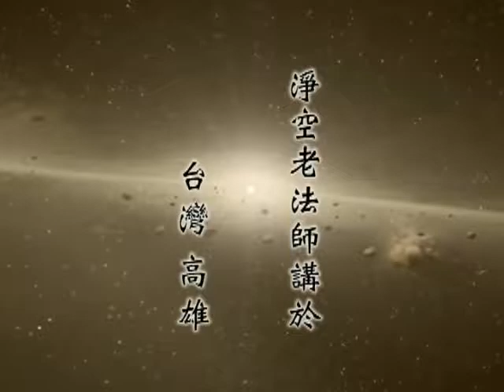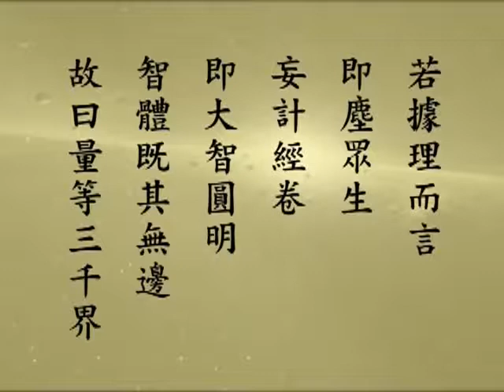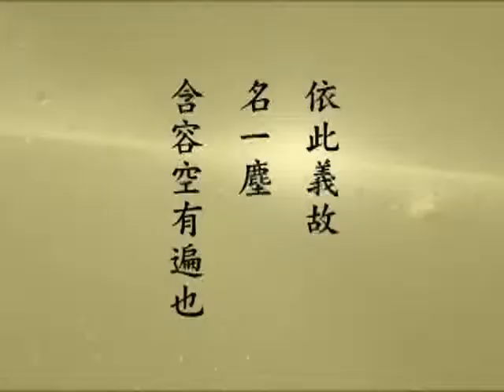淨空法師 修華嚴奧旨妄盡還源觀 051－閩南語配音